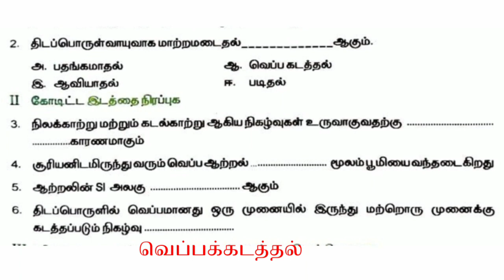8 std அறிவியல் பயிற்சி தாள்-4 (TM)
8 Std
அறிவியல்
பயிற்சி தாள்-4 (TM)